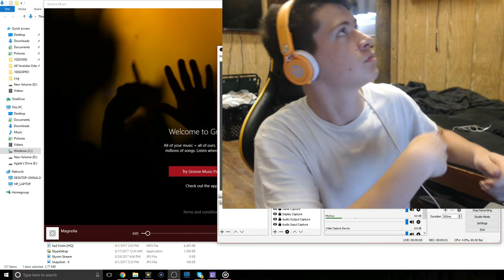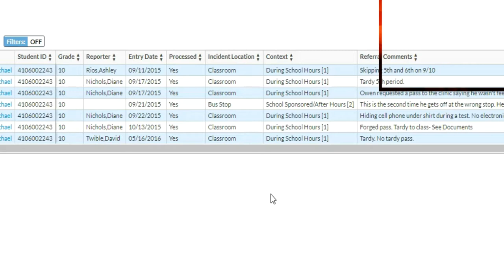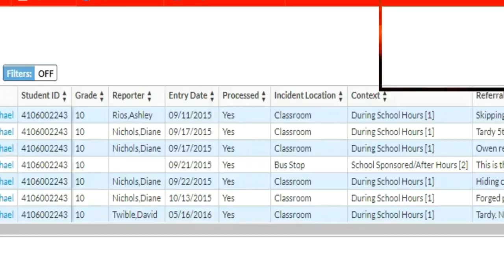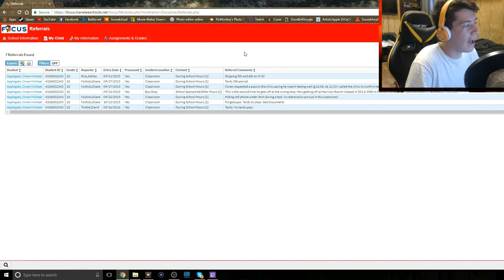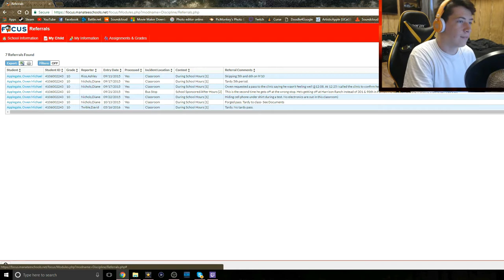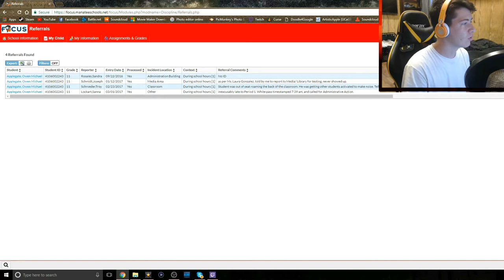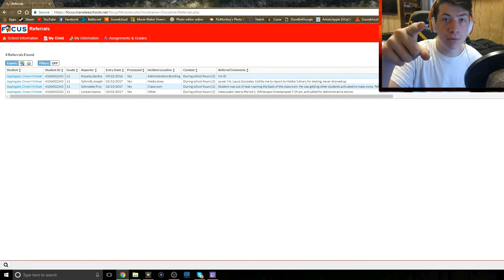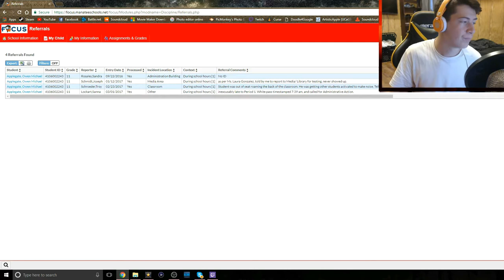REACTING TO MY HIGH SCHOOL REFERRALS!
LETS TRY TO GET OVER 25 LIKES ON THIS VIDEO!

ArtisticApple.